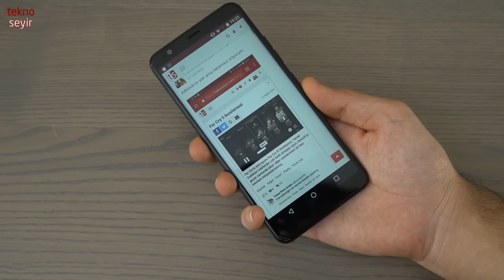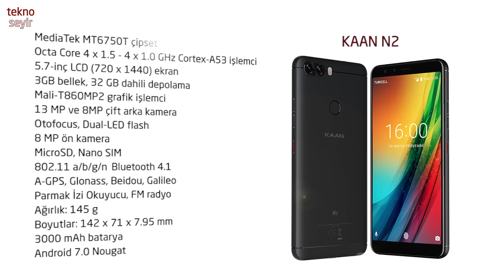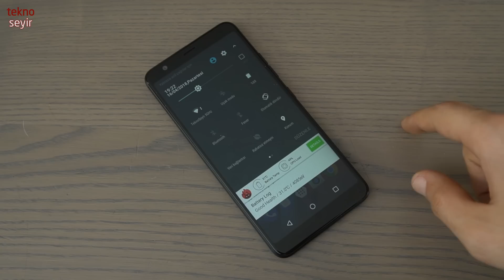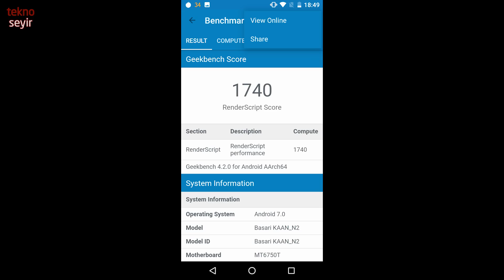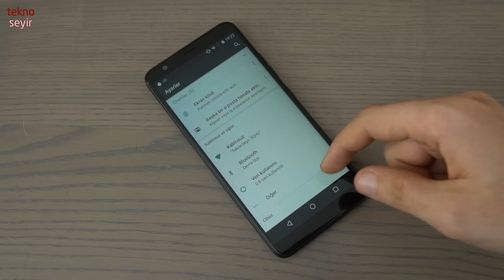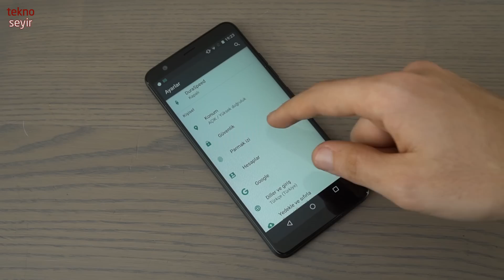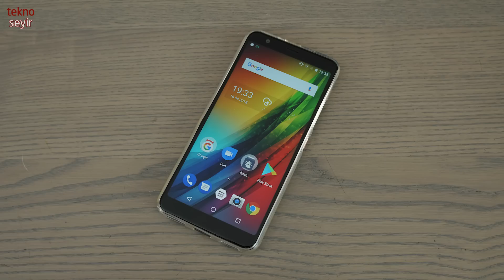KAAN N2 Akıllı Telefon İncelemesi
Başarı Elektronik tarafından piyasaya sürülen Kaan serisi telefonların en son üyesi N2'yi inceliyoruz. Ürünün 1000 TL'ye satılması ve 2018 yılının çizgilerine sahip olması dikkat çeken iki özelliği.